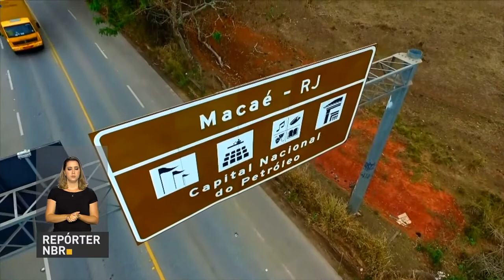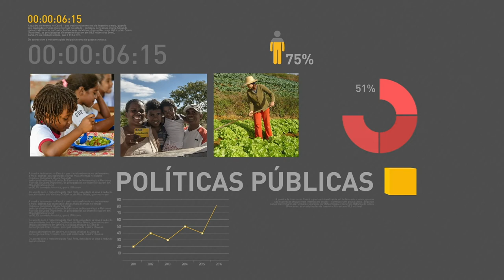BOLETIM REPÓRTER NBR 19h - 25 de outubro de 2017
REPÓRTER NBR 19h - 25.10.17: Comitê de Política Monetária do Banco Central decidiu por um novo corte na taxa básica de juros (Selic). Veja também: Fogo na Chapada dos Veadeiros, em Goiás, está sob controle.